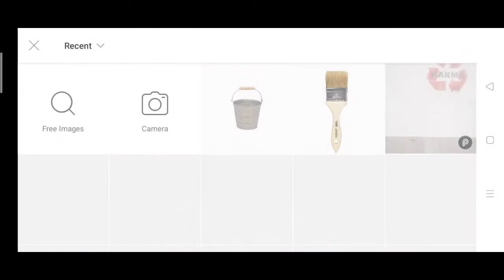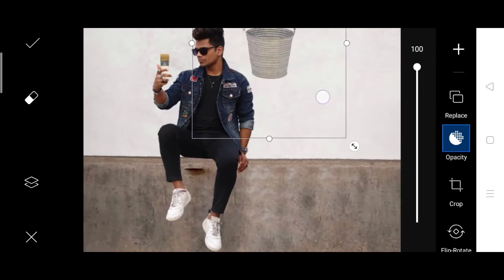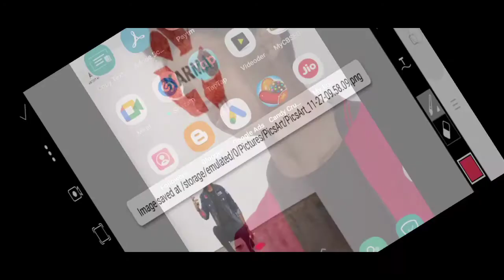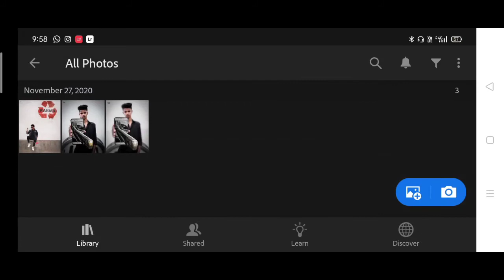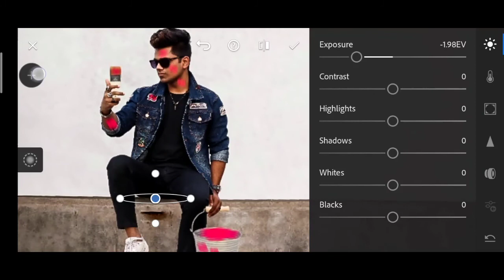Artist Aj karma concept | artist aj karma Photo editing in PicsArt